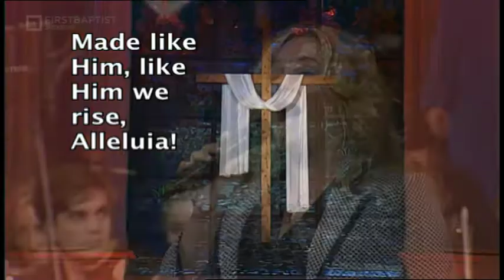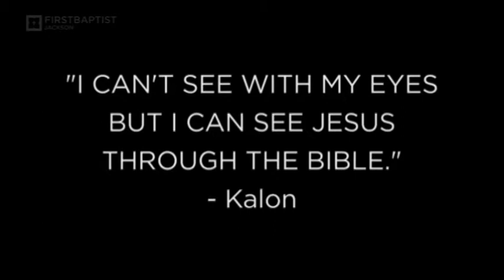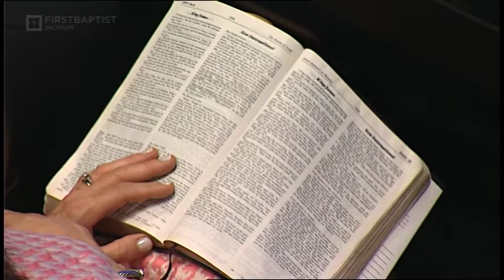April 1, 2018 Morning Worship